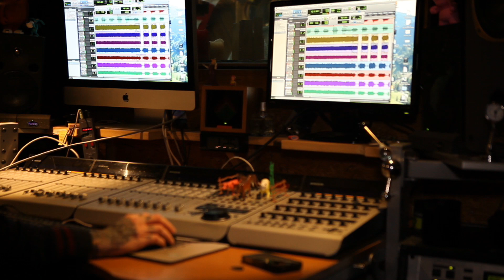Studio Update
short update about the recordings for the new album!!